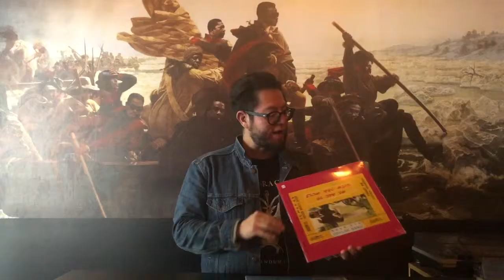Revancha: Hailu Mergia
El revolucionario músico etíope creador de un sonido dentro del etio-jazz mezclando estándares de la música tradicional de su país con soul y funk de occidente.